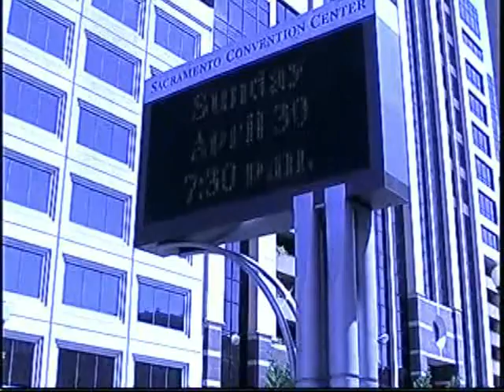The Battle Cry Of Freedom!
Sacramento California. 2006 Democratic State Convention. The LaRouche youth movement intervenes on the hapless state Democratic party convention with classical canons, patriotic songs, and classical music. The banner is referring to Wall Street bankster Felix Rohatyn and his rotten control over the Democratic Party back when his partner in crime George Shultz had installed another Austrian dictator over the state.